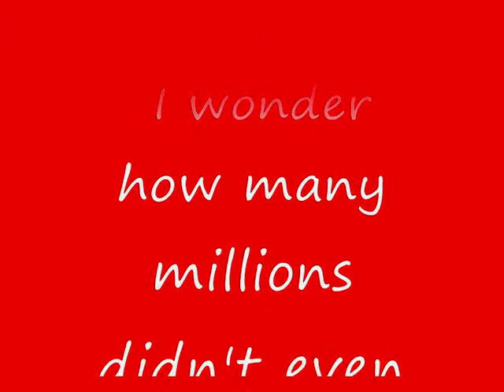Casualty link - Saturday17th March 2012 - Following Grand Slam win by Wales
This short film doesn't need describing